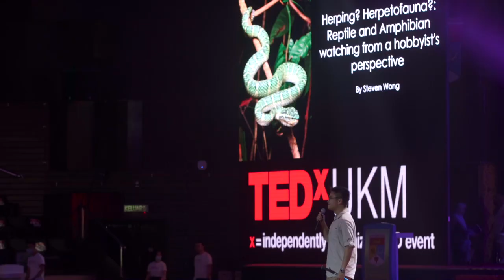Herping: Herpetofauna, Reptile and Amphibian Watching | Steven Wong Siew Por | TEDxUKM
Desirous with the wonder of the world like many brave young kids, Steven Wong thought snakes were cool when he first saw them as pictures on his computer. Then, he grew up developing affection for its beauty and mystery through handling snakes at many adventurous nature trips.

Keen with the beauty of nature, Steven studied Environmental Management at Monash University Sunway and worked as an environmental consultant for 3 years before deciding to embrace his passion for nature as a career. Steven is now a nature guide at eco-tourism agency Nature Inspired who takes tourists for eco trips and night walks all around Malaysia. Unshackle with his knowledge in science of environment, Steven is currently a respected expert in Malaysian herpetofauna (reptiles and amphibians). In fact, He is self-taught and well-versed in all things snakes. This talk was given at a TEDx event using the TED conference format but independently organized by a local community.